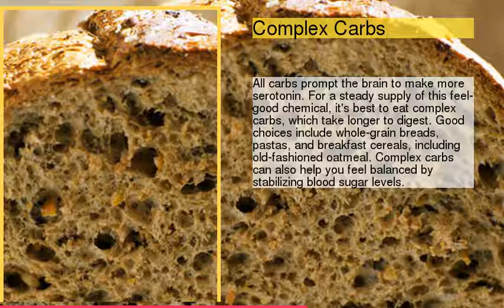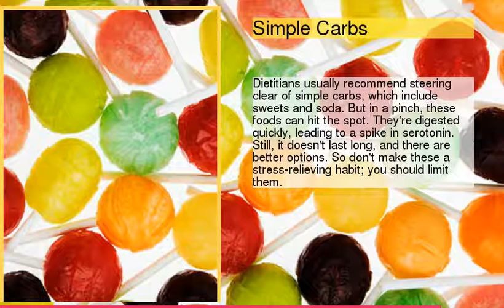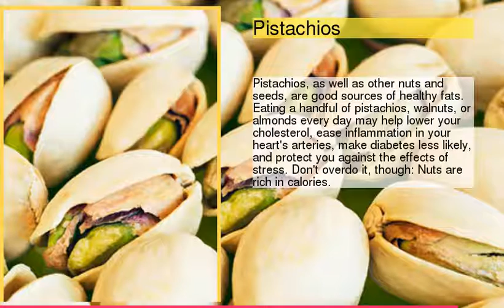Foods That Help Tame Stress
be creativo
1 : Is There a Stress Management Diet?
2 : Stress-Busting Foods: How They Work
3 : Complex Carbs
4 : Simple Carbs
5 : Oranges
6 : Spinach
7 : Fatty Fish
8 : Black Tea
9 : Pistachios
10 : Avocados
11 : Almonds
12 : Raw Veggies
13 : Bedtime Snack
14 : Milk
15 : Herbal Supplements
16 : De-Stress With Exercise